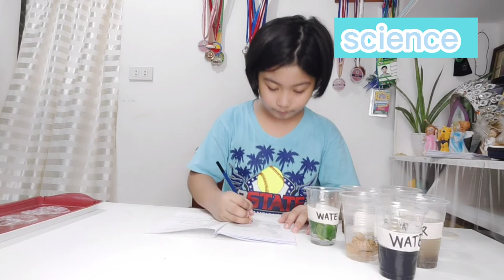Making a Science Experiment | Mixing solid to liquid!! | James Vlog 2120